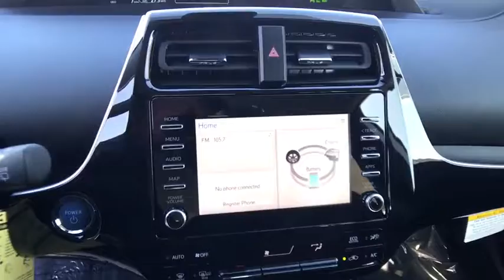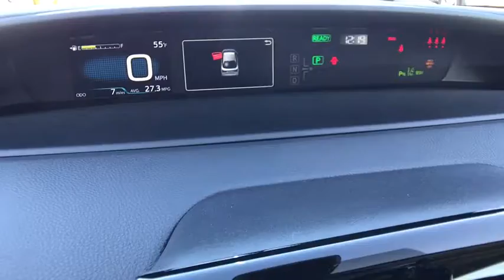2020 Toyota Prius Northern California, Redding, Sacramento, Red Bluff, Chico, CA L3107455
New 2020 Toyota Prius available in Northern California at  Lithia Toyota of Redding. Servicing the Redding, Sacramento, Red Bluff, Chico, CA area.

250 E. Cypress Ave.

IPod/MP3 Input Aluminum Wheels ALL-WEATHER FLOOR LINER PACKAGE Hybrid Back-Up Camera. LE trim BLIZZARD PEARL exterior and BLACK interior. FUEL EFFICIENT 50 MPG Hwy/54 MPG City! Warranty 5 yrs/60k Miles - Drivetrain Warranty; CLICK NOW! KEY FEATURES INCLUDE: Back-Up Camera Hybrid iPod/MP3 Input. Rear Spoiler MP3 Player Onboard Communications System Aluminum Wheels Keyless Entry Steering Wheel Controls Child Safety Locks. OPTION PACKAGES: ALL-WEATHER FLOOR LINER PACKAGE Cargo Liner All-Weather Floor Liners. Toyota LE with BLIZZARD PEARL exterior and BLACK interior features a 4 Cylinder Engine with 121 HP at 5200 RPM*. VEHICLE REVIEWS: Great Gas Mileage: 54 MPG City. VISIT US TODAY: Our commitment to treating you in a neighborly fashion extends from our inventories and auto repair service to our no-frills easy-to-comprehend auto financing. This comes not only in the form of car loans and leasing service for drivers from Redding Chico Red Bluff and Shasta Lake but a tenacious spirit dedicated to getting the flexible terms you deserve. Please feel free to explore our entire site and see all of the products services and pre-buy car research we have to offer. Horsepower calculations based on trim engine configuration. Fuel economy calculations based on original manufacturer data for trim engine configuration. Please confirm the accuracy of the included equipment by calling us prior to purchase.